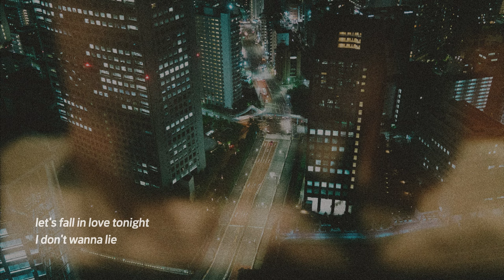[MV] JINex (지넥스) - Tonight (Feat. Summer Soul) / Lyric Video